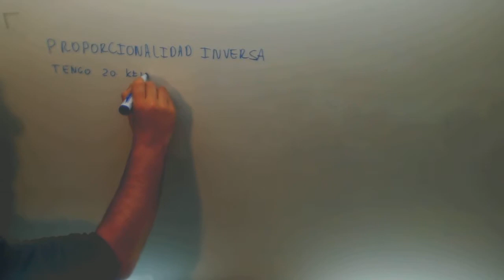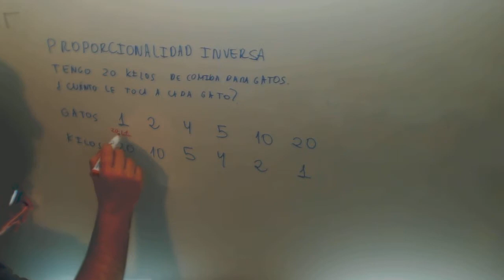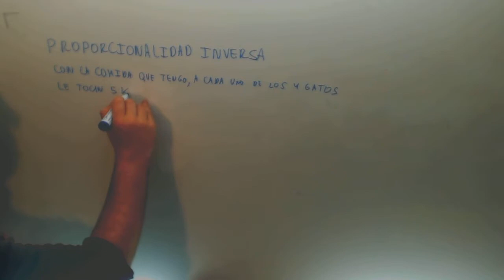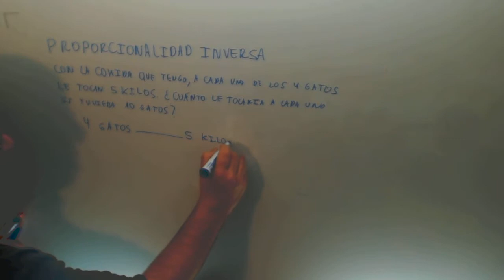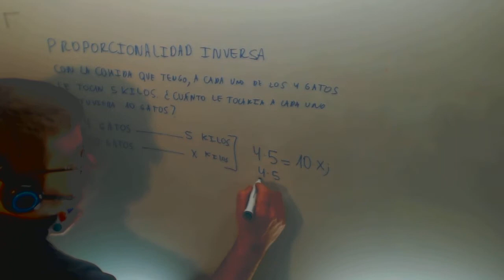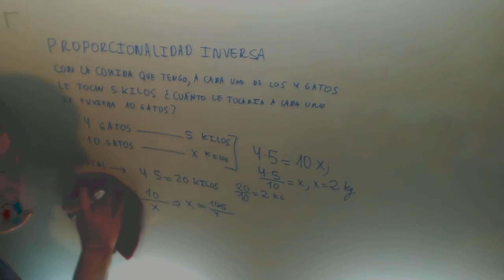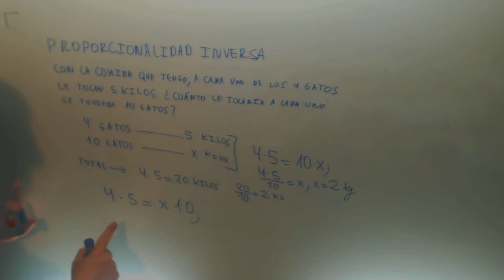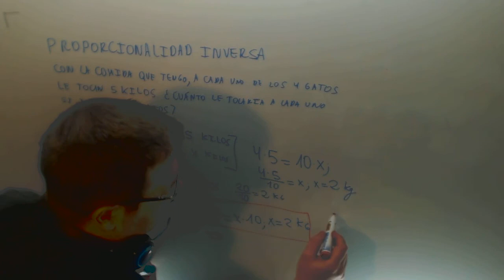Proporcionalidad inversa Matematicas 2º ESO Academia Usero Estepona